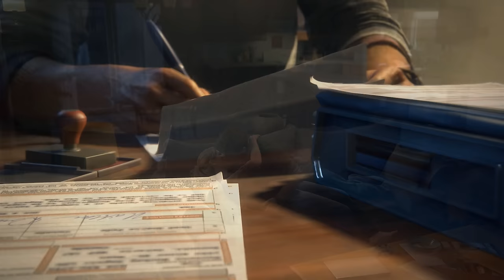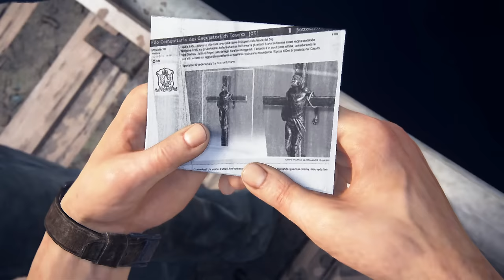[3] Pirate Paradise (Let's Play Uncharted 4: A Thief's End w/ GaLm)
"What is Uncharted 4: A Thief's End?"
Three years after Uncharted 3, Nathan Drake has retired from treasure hunting to live a peaceful life with his wife Elena Fisher. That changes when his brother, Sam Drake, returns after being long thought dead and reignites the hunt for the lost treasure of Henry Avery.